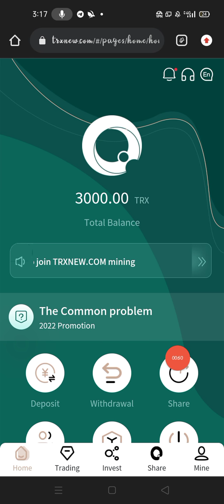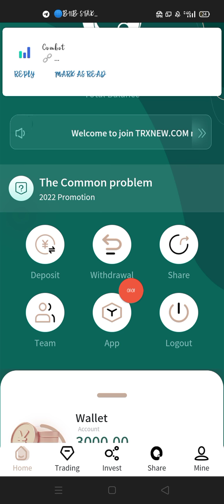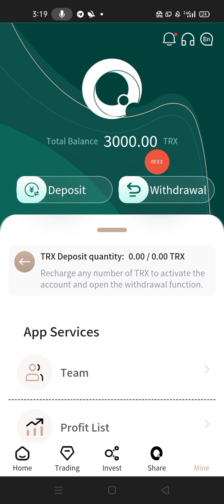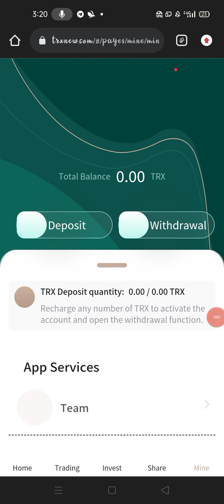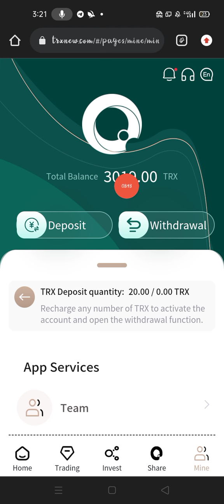Video title：How to make money online | TRX Today's New Website | Best Trx Mining Sites in 2022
The best cloud mining investment and financial management platform on the whole network in 2022, giving you the most stable and long-term investment and financial management plan!

The platform has three investment options that allow you to easily earn TRX at home every day.
1. Cloud mining investment: recharge the basic account, you can withdraw income every day, the higher the cumulative recharge amount, the higher the daily income withdrawal ratio. After the basic account is activated, you can get 8% mining income and up to 8% withdrawal every day. Withdraw cash every day and make money at home easily!
Cumulative investment of 5trx to 20000trx, you can withdraw 5% every day
Cumulative investment of 20001trx to 70000trx, 5.5% cash withdrawal per day
Cumulative investment of 70001 trx to 200000trx, 6% can be withdrawn every day
Cumulative investment of 200,001 trx to 450000rx, 6.5% can be withdrawn every day
Cumulative investment of 450001trx to 900000trx,7% can be withdrawn every day
Cumulative investment of 900001trx to 4500000trx, 7.5% cash withdrawal per day
Cumulative investment of more than 4500001trx, can withdraw 8% every day
2. Earn income by sharing links. For example, if your first-level user recharges 10000TRX, you can get 1300TRX as a commission reward, and the first-level commission return rate is 13%.
If your secondary user recharges 10000TRX, you can get 500TRX commission reward, and the secondary commission return rate is 5%.
Your third-level user recharges 10000TRX and you can get 200TRX commission reward, and the commission return ratio is 2%.
The maximum share of the commission rebate ratio is 20%.
3. For financial product investment, choose a regular smart contract that suits you for investment. After the contract expires, you can withdraw the principal and interest at the same time. The total income of financial product investment will be higher than the cloud mining income.